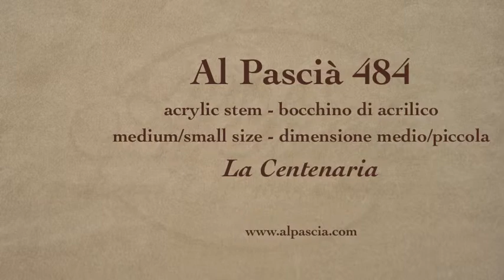pipa Al Pascia' La Centenaria 1906-2006 - smoking pipe 484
Al Pascia' La Centenaria 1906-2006